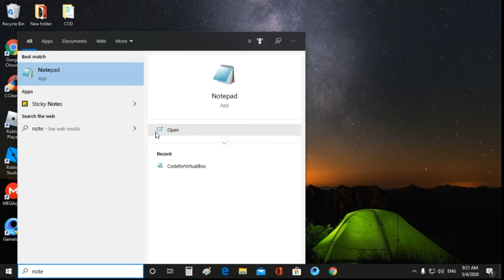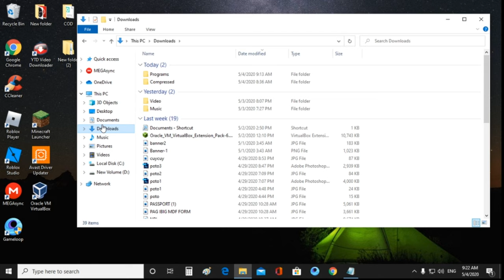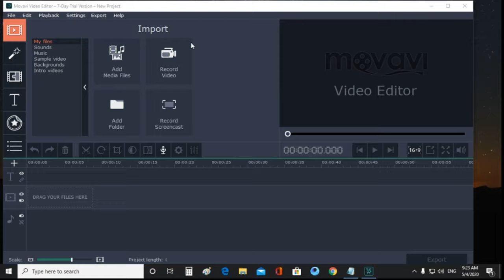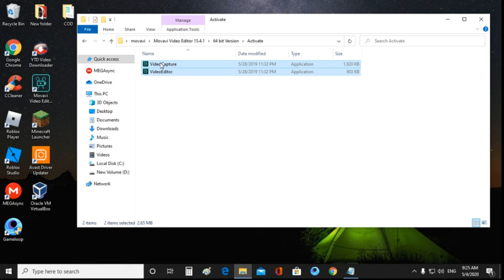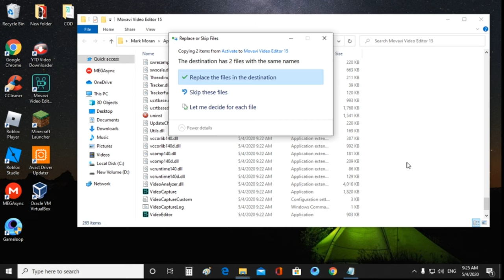Movavi full lates version 2020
Movavi lates version